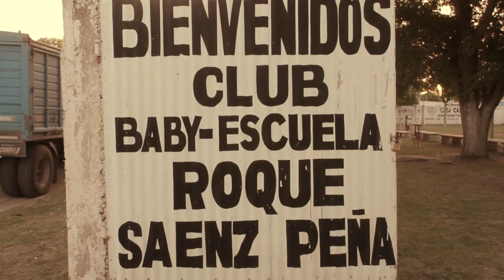Futbol (Bloque 1) | AMISTOSO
La vida en el club, compartir con amigos y practicar el deporte que uno ama es algo que se mantiene vigente en muchos barrios de la ciudad. AMISTOSO presenta a dos chicos/as por capítulo, quienes practican el mismo deporte pero en diferentes clubes de Villa María.

[CRÉDITOS]

PRODUCCIÓN EJECUTIVA
Municipalidad de Villa María
Intendente Ab. MARTÍN RODRIGO GILL

Secretaría de Gobierno y Vínculos Comunitarios
Prof. RAFAEL SACHETTO

Dra. MARGARITA SCHWEIZER

Subsecretaría de Cultura
Lic. GABRIELA REDONDO

Coordinación Tecnoteca
Prof. ARIEL VOTTERO

Dirección General Tecnoteca TV
Lic. ERIC MUZART

Equipo de producción y realización
AYELÉN MUFARI
CARLA RESQUIN RUBIOLO
Lic. LUCRECIA VALINOTTI
JULIÁN FERNÁNDEZ BERTOLINI
JOAQUÍN FUERTES
JAIRO REBOYRAS

**Agradecemos a**
Complejo Integral de Educación Física (CIEF)
PRADO de la ASOC. ESPAÑOLA DE VILLA MARÍA
Club Atlético FLORENTINO AMEGHINO
Club Sportivo CENTRAL ARGENTINO
Club Atlético UNIÓN CENTRAL
Club Atlético ALUMNI
Baby Fútbol ROQUE SAENZ PEÑA
Escuela de AJEDREZ de la Bibl. Popular MARIANO MORENO
SPORT Social Club
ESCUELA VILLAMARIENSE de Natación
SAN MARTÍN Rugby Club
JOCKEY Club